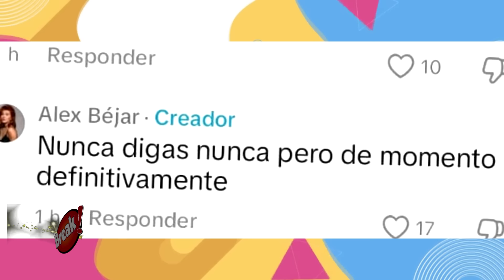AFHS: LAIA SE REGRESA A ESPAÑA Y SE DESPIDE DE LA SERIE AL FONDO HAY SITIO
La actriz española Alex Béjar confesó que no sabe cuando regresará a la serie Al fondo hay sitio.